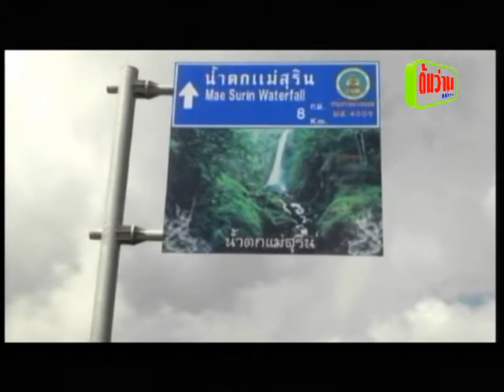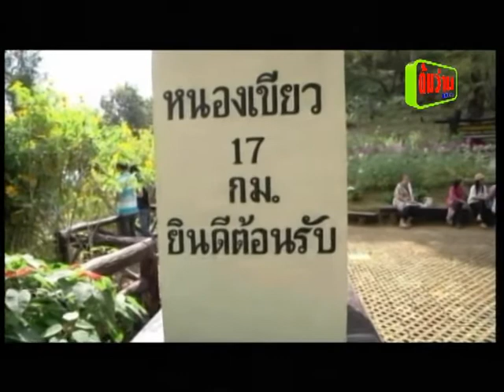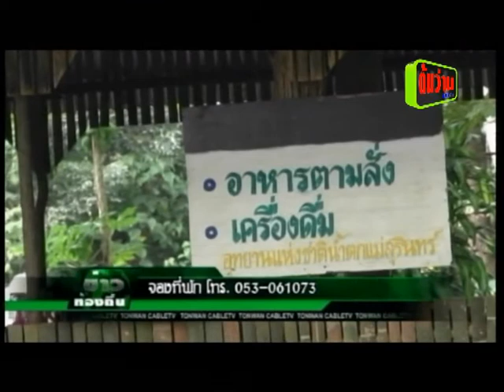ข่าว อช น้ำตกแม่สุรินทร์เชิญชวนท่องทุ่งบัวตองมองน้ำตกแม่สุรินทร์เยือนถิ่นกะเหรี่ยง